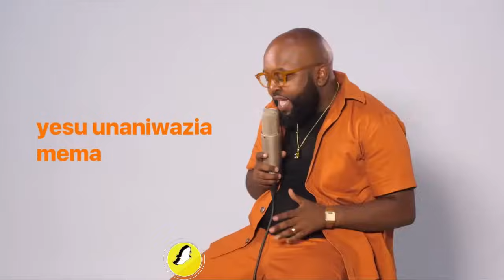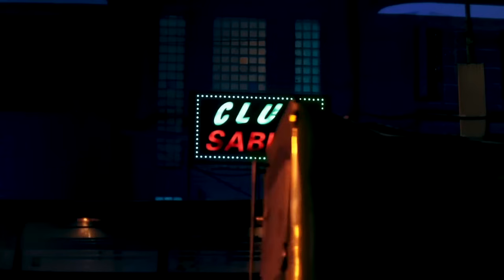DJ BENSTAR 254 : SHUSHA NYAVU MIX : PPP TV KENYA